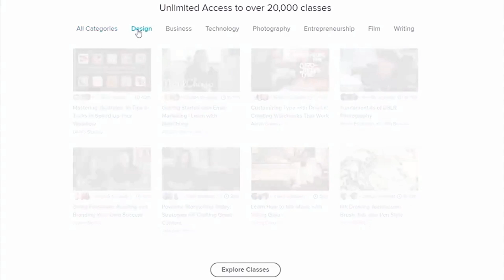What If Deku Was A Fire Dragon Slayer| Part 4| My Hero Academia x Fairy Tail What If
[Support Us!]

-- Video Editor --
Name: itssslittt

- Audio Editor --
Name: Engineer Iguana

-- Voice Actor --
Name:GrogFunky

-- Writer --
Name: CobaltX707

-- Image Editor --
Name: itssslittt

-- Artist --
Name: